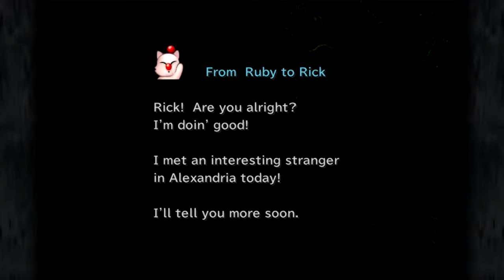Final Fantasy IX | Ep4: The Evil Forest [No Commentary]